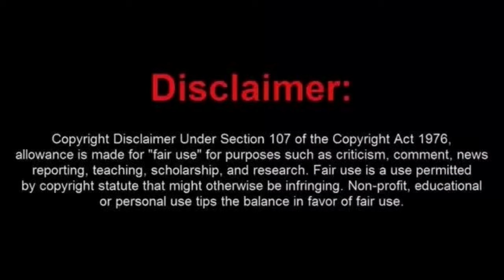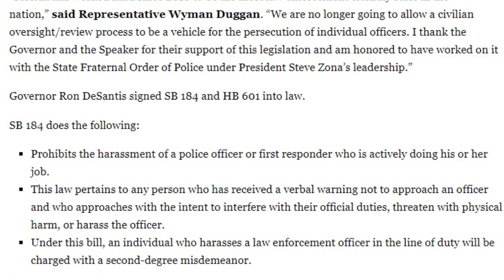The Frauditors Did It! They Made a Change In Florida! Is It for the Better?